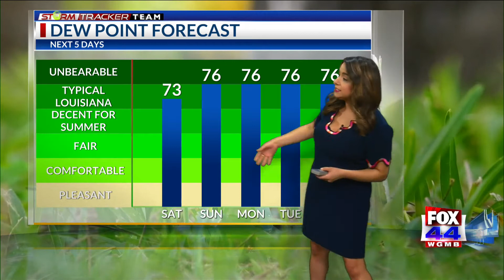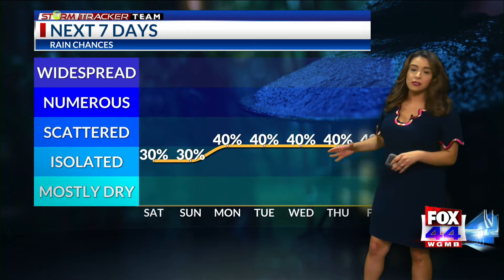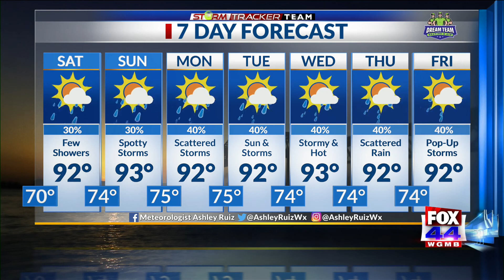StormTracker Evening Forecast (8/6/21)